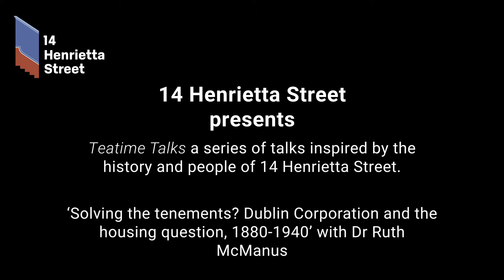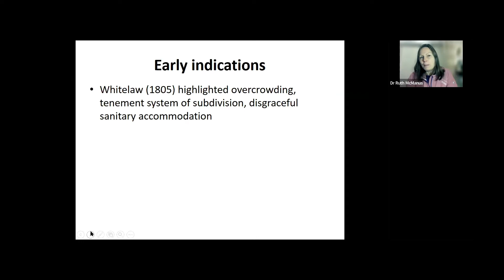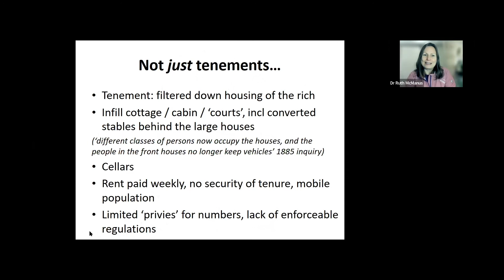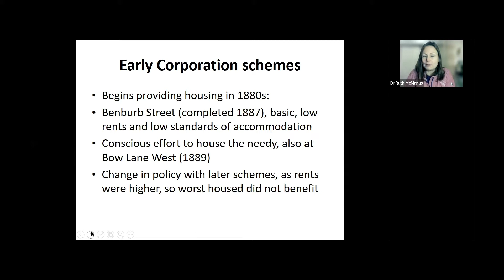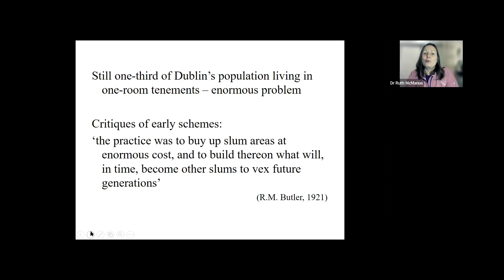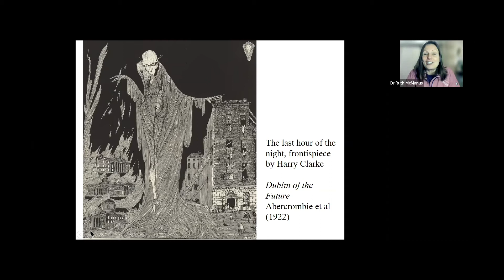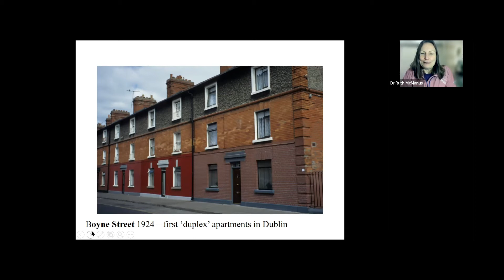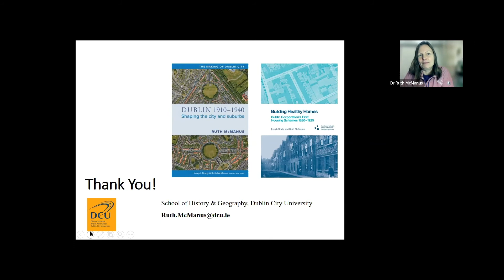Teatime Talks: ‘Solving the tenements Dublin Corporation and the housing question, 1880 1940’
Teatime Talks is a series of talks inspired by the history and people of 14 Henrietta Street.

Dr Ruth McManus will explore the approach taken by Dublin Corporation to address the city’s housing problems in the late 19th and early 20th centuries.

Dublin Corporation, known by generations of Dubliners simply as 'The Corpo', is the former name of the city government and its administrative organisation in Dublin. This talk will explore some of ‘The Corpo’s’ early social housing schemes in the city centre, how ideas about town planning evolved to shape the ‘cottage estates’ of the Dublin suburbs we know today, and what we can learn about social housing now from these approaches.

This talk draws on two recent publications: Building Healthy Homes: Dublin Corporation’s first housing schemes, 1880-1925 by Joe Brady and Ruth McManus, and Dublin 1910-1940: shaping the city and suburbs by Ruth McManus, both available from Four Courts Press.

Dr Ruth McManus is Associate Professor in Geography at the School of History and Geography, Dublin City University, and Associate Dean of Teaching and Learning in the Faculty of Humanities and Social Sciences. She is the author of Dublin 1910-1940: shaping the city and suburbs and Crampton Built, co-author of Building Healthy Homes: Dublin Corporation’s first housing schemes 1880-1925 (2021) and co-editor of Leaders of the City. She is an editor of the Irish Historic Towns Atlas and a member of the International Commission on the History of Towns. She is particularly interested in the nature of the urban and suburban landscape and much of her work focuses on the physical and social development of everyday spaces.

By listening and engaging with visitors, historians, experts, local people, former tenement residents and their families, we continue to uncover, record and respond to the 300 year story of 14 Henrietta Street.

We protect, share and add to the cultural life of the city. We tell stories, make connections and uncover history.

14 Henrietta Street is a social history museum of Dublin life, from one building’s Georgian beginnings to its tenement times. We connect the history of urban life over 300 years to the stories of the people who called this place home.

In intimate group tours, we bring to life the stories of the humans who lived in the house, their changing circumstances, their experience of family life, of politics, and the impact of world affairs.

By listening and talking with visitors, historians, local residents and their families and through the knowledge of others, the museum continues to discover new stories, gathering memories and adding to the museum’s collection and visitor experience.

Run by Dublin City Council Culture Company.
Owned and conserved by Dublin City Council.